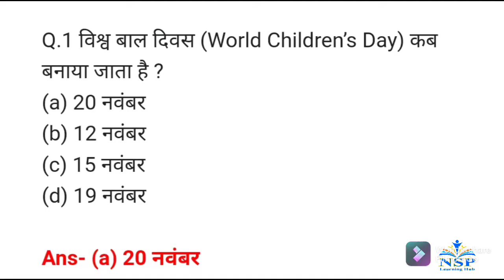Current Affairs of 23 November 2021